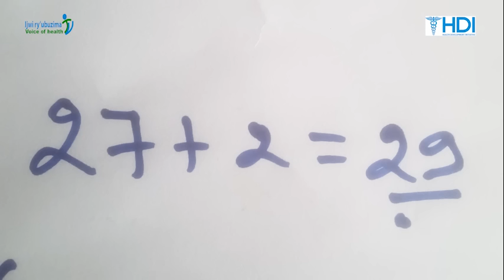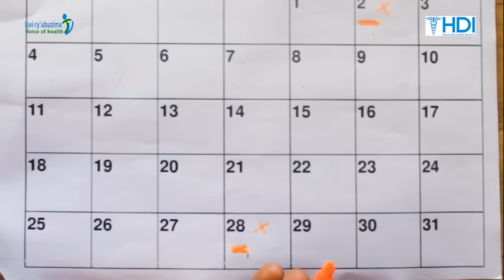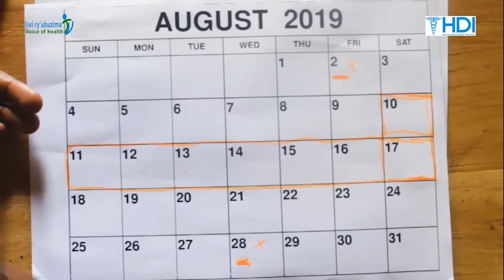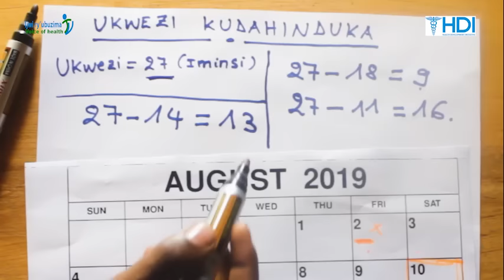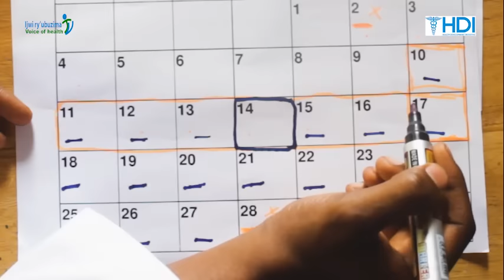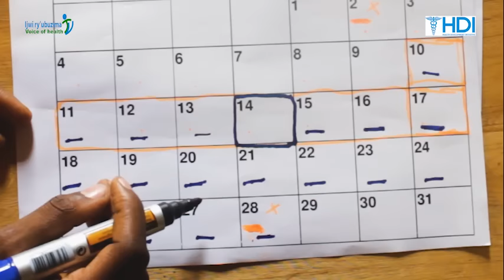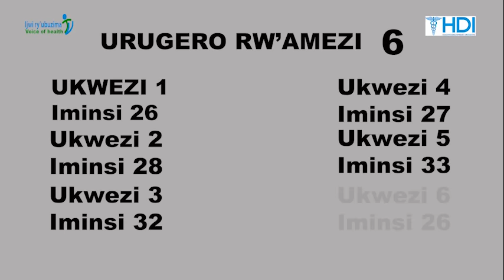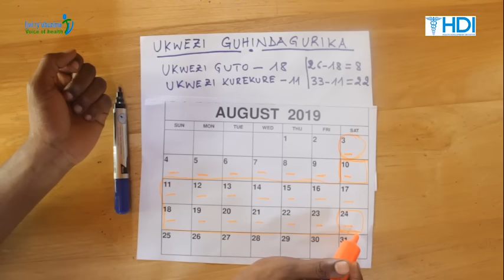Uko wabara ukwezi k'umugore wirinda inda zitateganyijwe! Reba iyi video yose usobanukirwe byoroshye.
Muri iyi video turagusobanurira uko wabara ukwezi k'umugore neza bikagufasha kwirinda inda zidateganyijwe. Mirena video yose biragufasha gusobanukirwa kurushaho kuko bisobanuye neza kandi mu buryo bworoshye.
Murakoze.